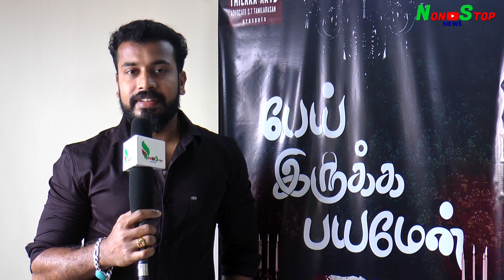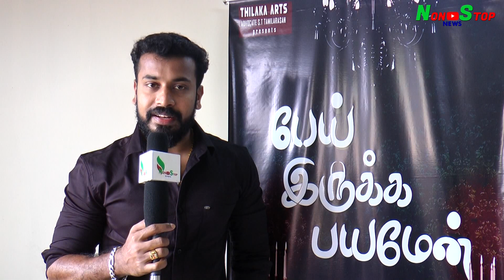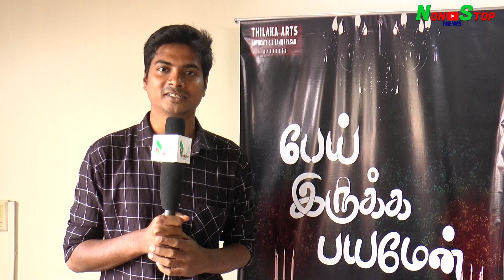Pei Irukka Bayamen Movie Team Interview | Gayathri Rama | Directed Kaarthieswaran